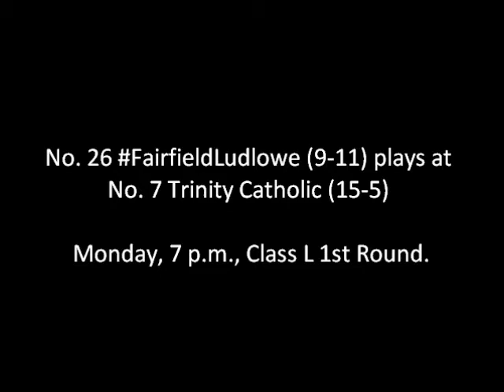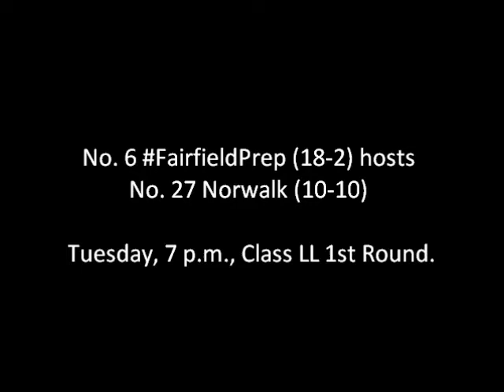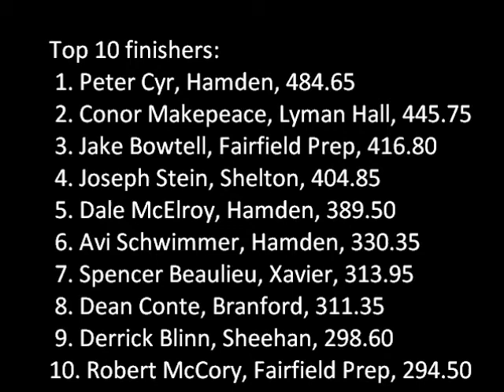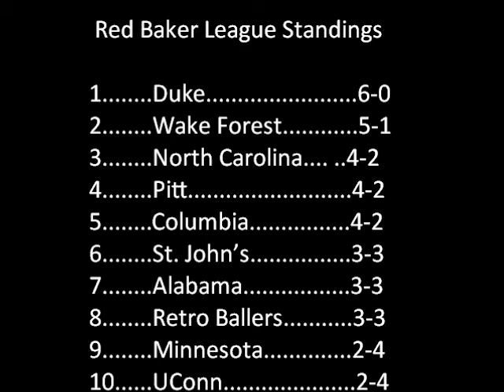Fairfield Conn Sports Recap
Recap of recent sports happenings in Fairfield. We discuss the Notre Dame Lancers in the SWC championship as well as the State playoff pairings for all four schools, Fairfield Prep basketball named team of the week, Fairfield Warde Wrestling, Fairfield Prep hockey ending the regular season, The Wonderland Wizards winning the Pee Wee hockey State Championship, FairfiedPrep diving SCC championship results, Fairfield Co-op and Fairfield Prep ski teams and the Red Baker League Standings